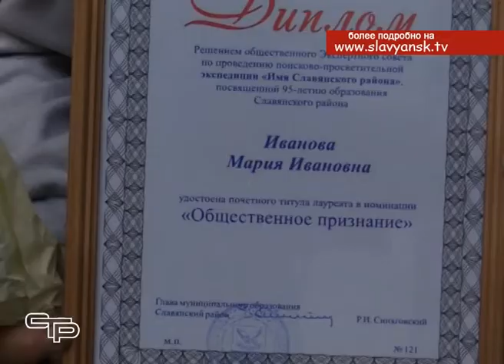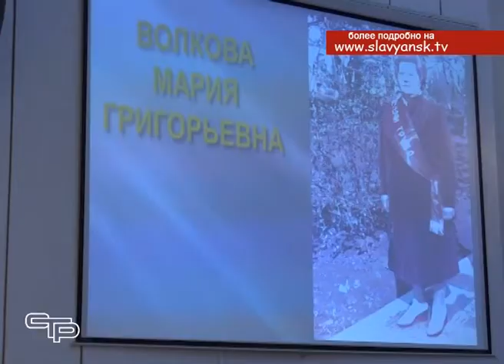Общественное признание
Муниципальная поисково-просветительская экспедиция «Имя Славянского района» работает уже не первый год. Экспедиция охватывает исторический период с 1924 года по настоящее время. И она очень необходима, чтобы сделать более популярными славные имена  известных земляков и соотечественников, которые внесли свой весомый вклад в развитие нашего района